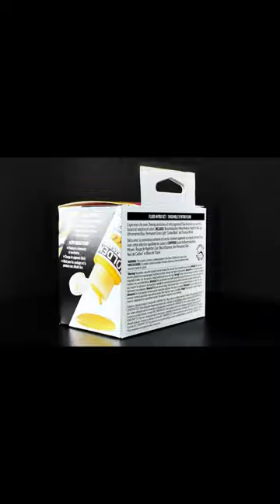NEW Golden Fluid Acrylics Intro Set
🎨 Have you been wanting to try Golden Fluid Acrylics? 🤩 Now is the time! The most versatile paint formula (spraying, brushing, mixing with Heavy Body or Airbrush colours, and even staining and watercolour techniques), the new and improved Intro set featuring a combination of all-star colours perfect for your exploration! 🧑‍🎨